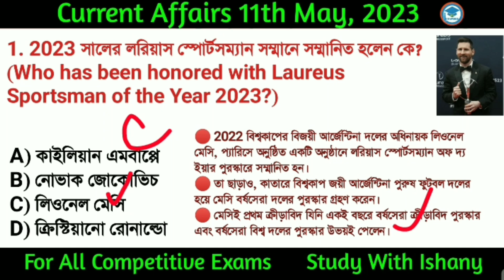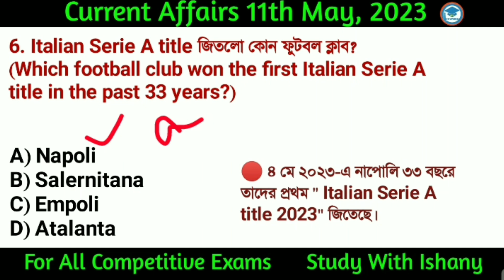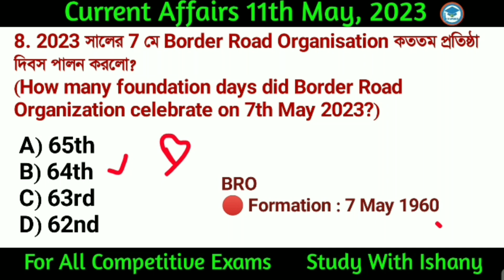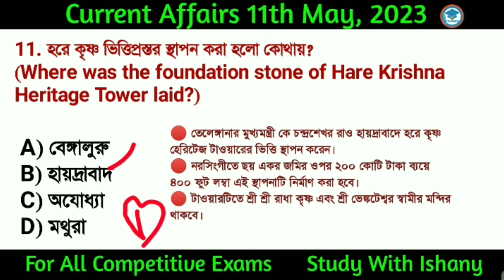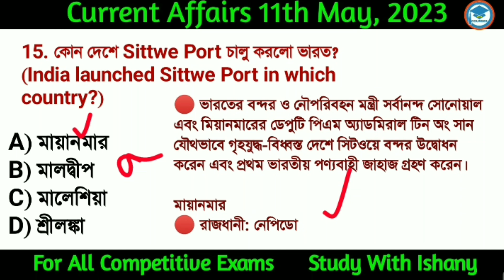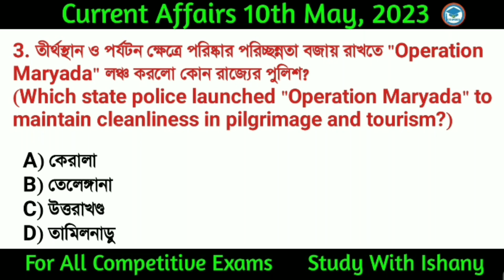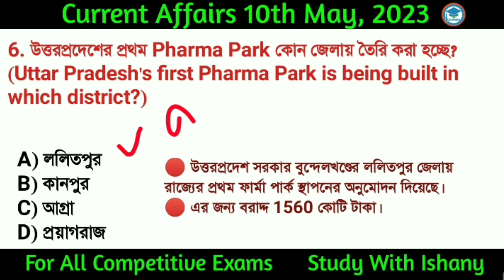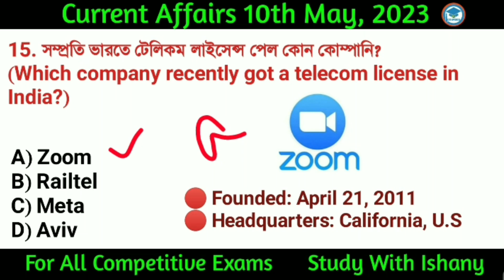Bengali Current Affairs Daily | Daily Current Affairs in Bengali Language | Study With Ishany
Discuss here

*Laureus Sportsman of the Year 2023
*Vineet Joshi appointed as Chief Secretary of  Monipur
*ICC Men's Player of the Month Award in April 2023
*ICC Women's Player of the Month Award in April 2023
*women's singles at the 2023 Madrid Open